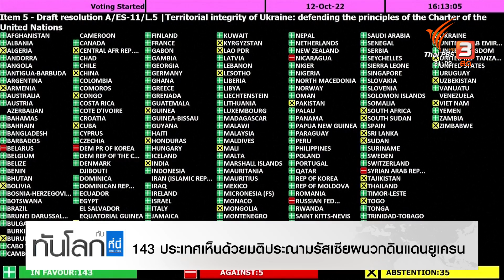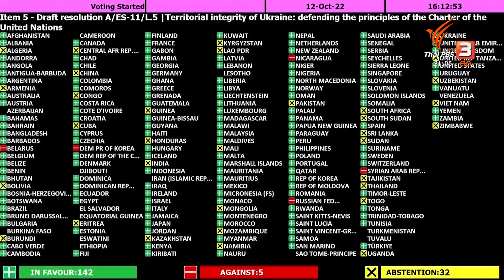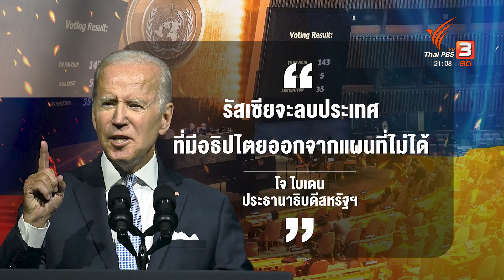143 ประเทศเห็นด้วยมติประณามรัสเซียผนวกดินแดนยูเครน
143 ประเทศเห็นด้วยมติประณามรัสเซียผนวกดินแดนยูเครน

ประธานาธิบดีตุรกี พบหารือกับประธานาธิบดีรัสเซียที่คาซักสถาน เป็นความพยายามที่จะหาทางด้วยการพูดคุยเพื่อยุติสงครามรัสเซีย ยูเครน ขณะที่ที่ประชุมสมัชชาสหประชาติลงมติเรื่องประณามรัสเซียที่ประกาศผนวกดินแดนสี่แคว้นของยูเครน ผลคือ 143 ประเทศสนับสนุนมตินี้